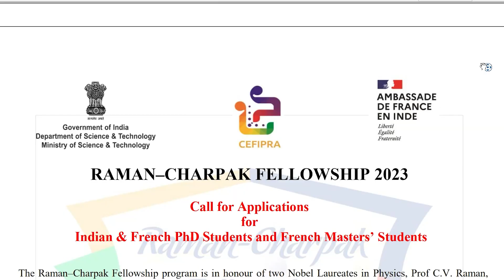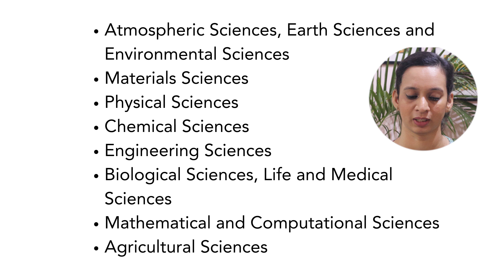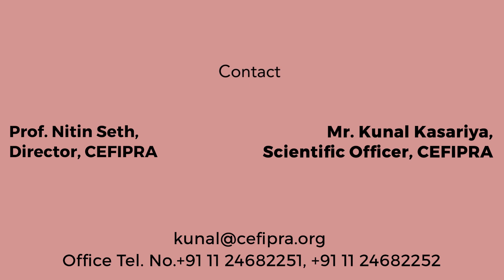Apply Now For Raman Charpak Fellowship 2023 !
⭐ Products that I use:
water bottle
mic 1
mic 2